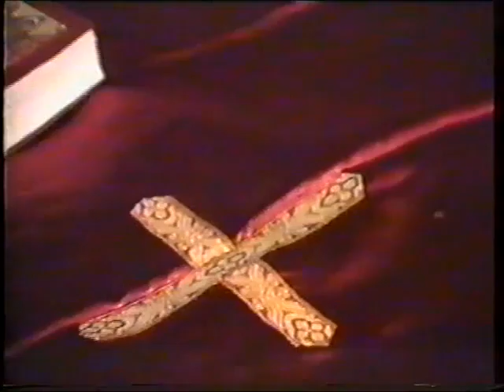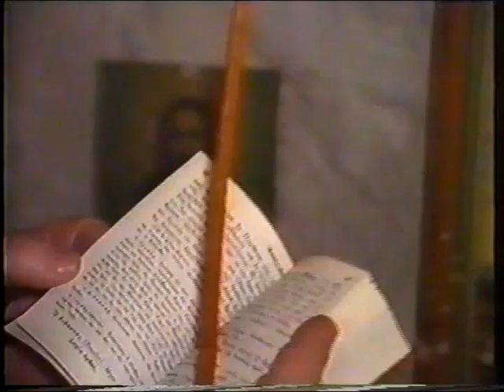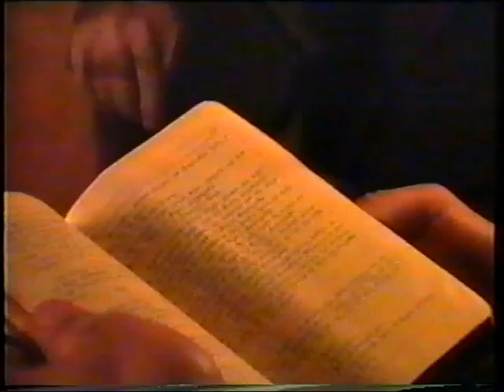Εγκαινια δρομου Αγιου Σπυριδωνος- Στεφανου 1994